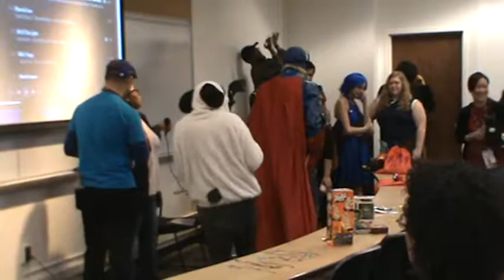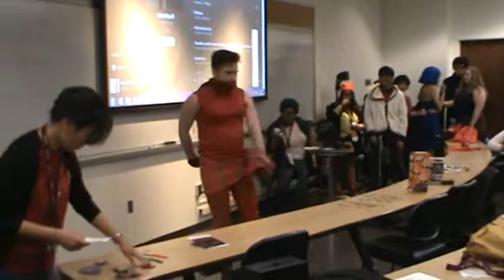Qirin Con 04-22-2017: Cosplay & Gaming Awards Presentation - Part 1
Event: Qirin Con at Pace University
Date: April 22, 2017
YouTube Karaoke!
Cosplay & Gaming Awards Presentation - Part 1